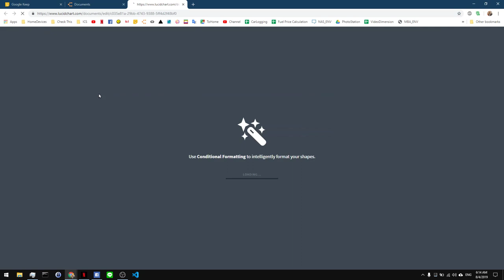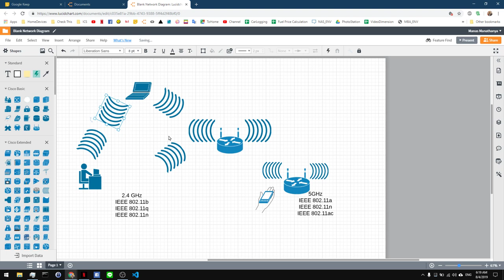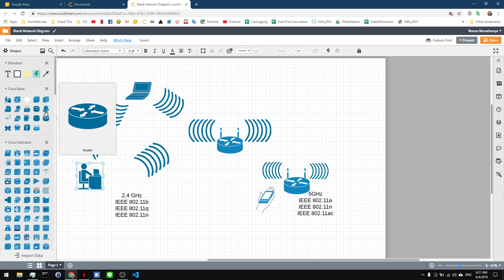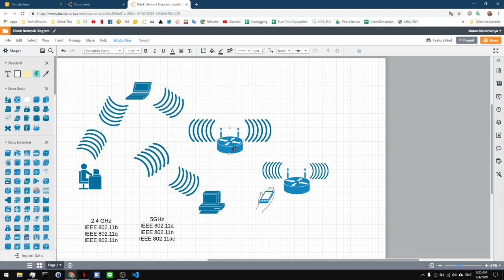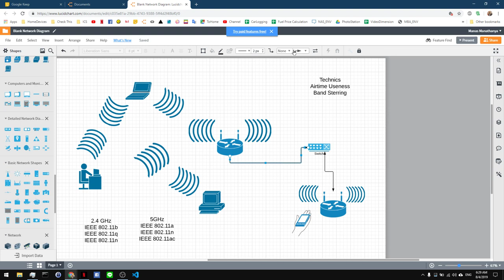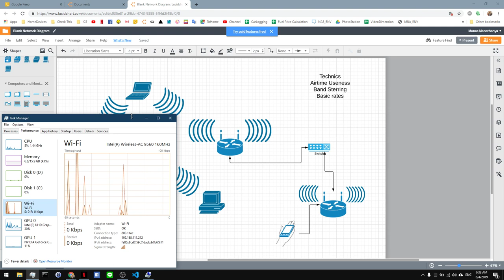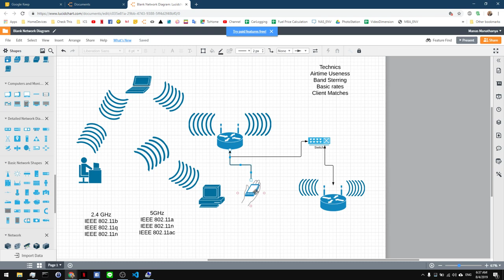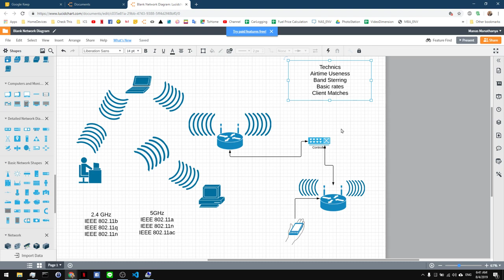เรื่องที่ไม่ต้องรู้เกี่ยวกับตอมพิวเตอร์ Wifi#2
มาต่อจากตอนที่แล้วนะครับ อันนี้มาว่ากันเรื่องเทคนิค ในการบริหารจัดการ การเชื่อมต่อในระดับ สัญญาณกัน